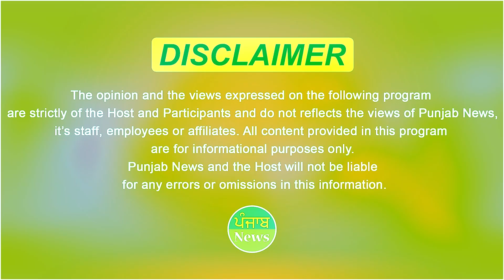1 ਕਰੋੜ ਦਾ ਨਸ਼ਾ ਕਰ ਚੁਕਾ ਇਹ ਨੌਜਵਾਨ | ਅੱਜ ਸ਼ੇਰੇ ਦੇ ਨਾਮ ਨਾਲ ਹੈ Social Media ਤੇ Famous | Punjab News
1 ਕਰੋੜ ਦਾ ਨਸ਼ਾ ਕਰ ਚੁਕਾ ਇਹ ਨੌਜਵਾਨ
ਅੱਜ ਸ਼ੇਰੇ ਦੇ ਨਾਮ ਨਾਲ ਹੈ ਸੋਸ਼ਲ ਮੀਡਿਆ ਤੇ ਮਸ਼ਹੂਰ
ਸੁਣੋ ਕਿਵੇਂ ਨਿਕਲਿਆ ਨਸ਼ਿਆਂ ਦੇ ਦਲਦਲ ਵਿਚੋਂ ਬਾਹਰ